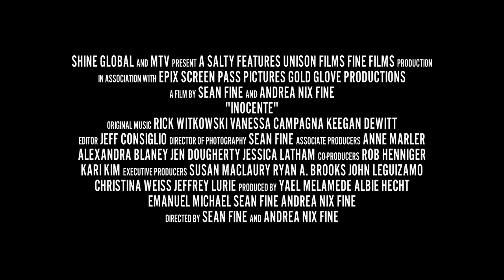Inocente Official Trailer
Academy Award® winning Short Documentary Now on iTunes!
The Oscar®-winning short documentary Inocente is an inspiring coming-of-age story of a 15-year old girl in California.  Though homeless and undocumented, she refuses to give up on her dream of being an artist, proving that her circumstances do not define her - her dreams do.
The film was directed by Academy-Award® winning directors Sean Fine and Andrea Nix Fine of Fine Films. Their Emmy ® award winning film War/Dance, also with Shine Global, was nominated for the 2008 Academy Award® for Best Documentary.